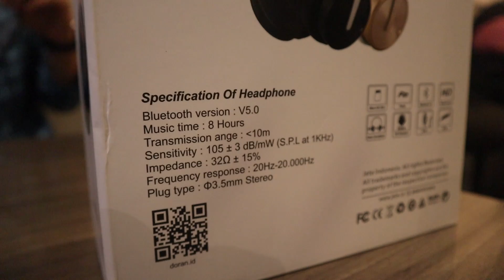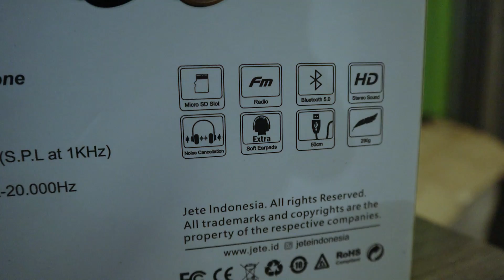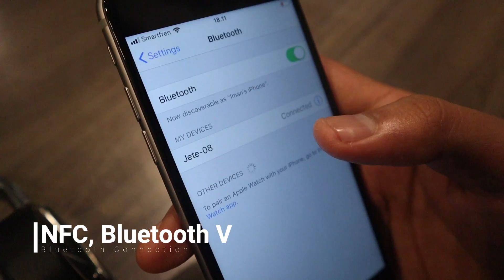Headset Bluetooth Murah JETE 08: Unggulkan Noise Canceling, Gimana Kualitas Suaranya?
Headset Bluetooth Jete 08 adalah hasil kolaborasi erat antara teknologi audio, kombinasi earpad yang berkualitas serta fitur canggih Noise cancelling. Dengarkan setiap bass, musik, dan lagu yang super jernih dan kedap. Handsfree Bluetooth Jete 08 tetap memberi kenyamanan penggunaa berjam-jam lamanya dengan earpad yang sangat lembut. Nyalakan audio dan ekspsikan harimu bersama Jete 08.